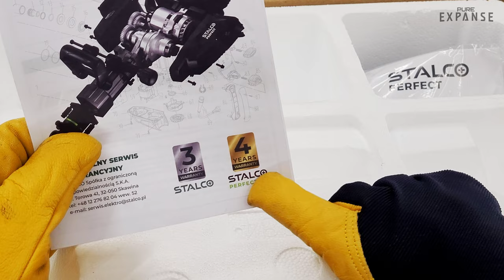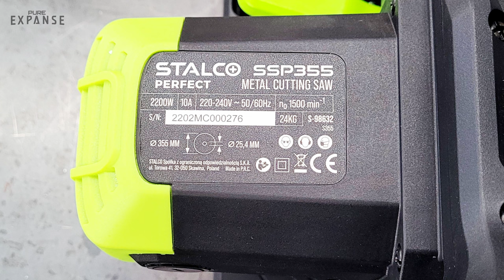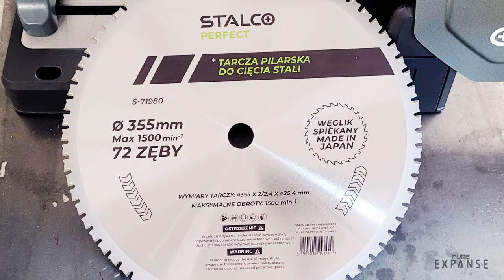Metal cutting saw STALCO Perfect SSP355 S-98632 Not Evolution My Garage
Hacksaw STALCO Perfect SSP355 S-98632 not Evolution My Garage
The saw cuts very accurately and quickly. Its advantage is small dimensions. No heating of the material during cutting and minimal amount of sparks. No coolant required. The manufacturer provides a four-year warranty for the device.
At the moment I do not know what the life of the cutting disc looks like, which is not the cheapest. Time will tell.